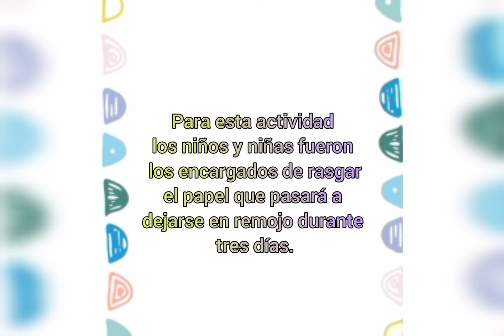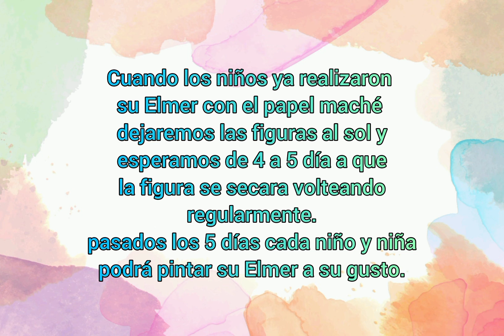actividad "haciendo a Elmer"